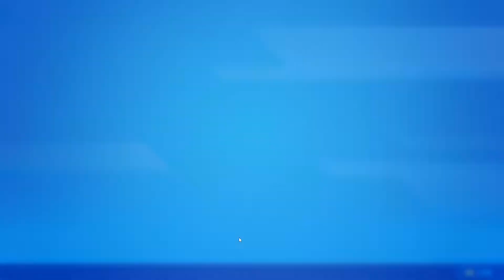Daily quest jah hantam saja.......